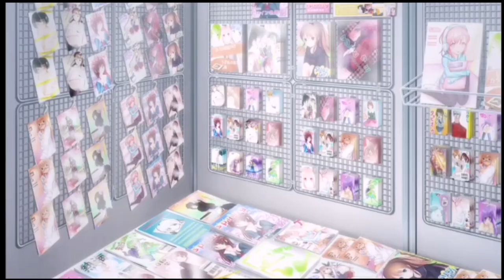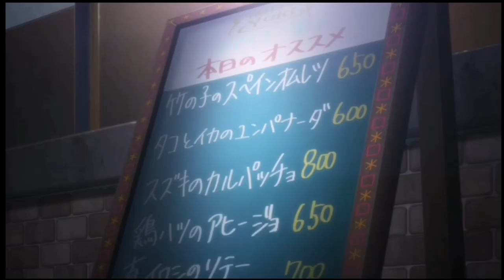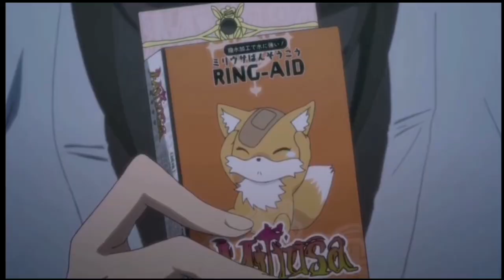清戀 第8集 日本動漫 日語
高中2年級的夏天。 嘉味田正一由於志願調查表的內容而被班主任叫出來，以此為契機開始感受到對於長大成人的不安。 這樣的他，與各種各樣的女孩子相遇……他將會以怎樣的未來為目標呢。 高中生與清廉可憐的女主角們的戀愛物語，現在開始！